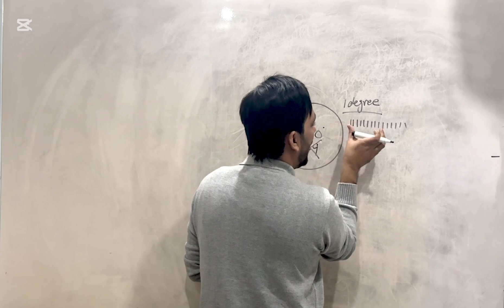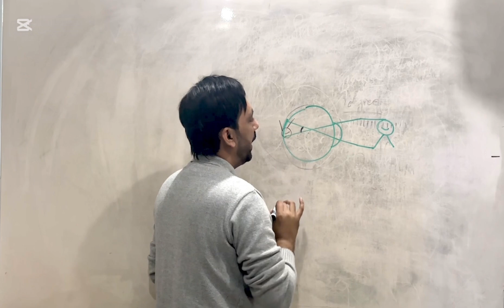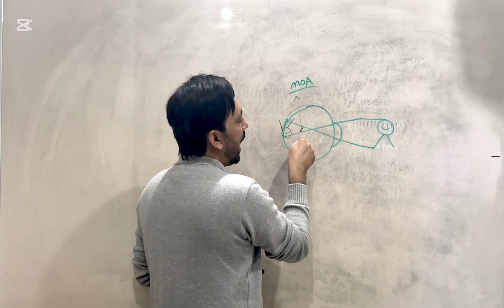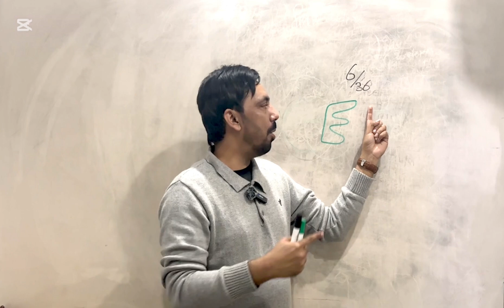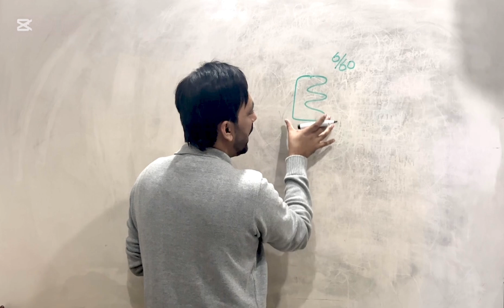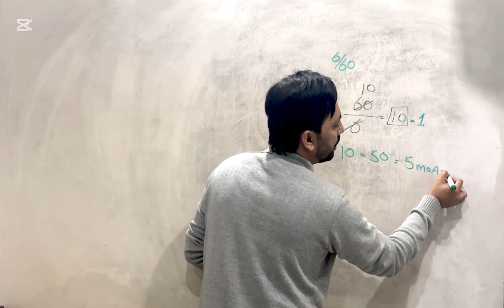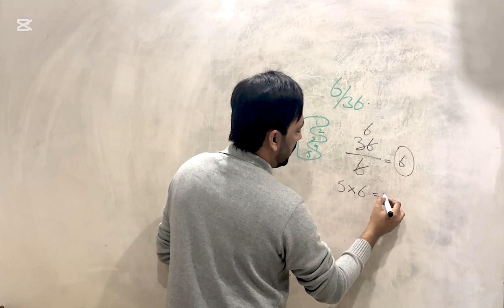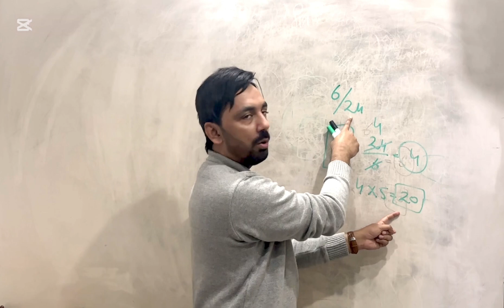Role of minute of ARC in Visual Acuity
1. What is minute of arc?
2. What is second of arc?
3. What is role of minute of arc in visual acuity?